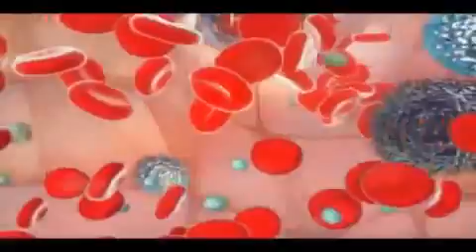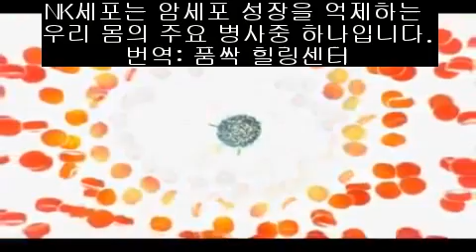[NK세포 면역시스템] 글리코폼 기전 -글리코영양소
Glyconutrient에 대한 동영상입니다.
Nk세포활성을돕는방법은천연물질속에들어있는파이토성분들입니다.
치유에도움되시길바랍니다.